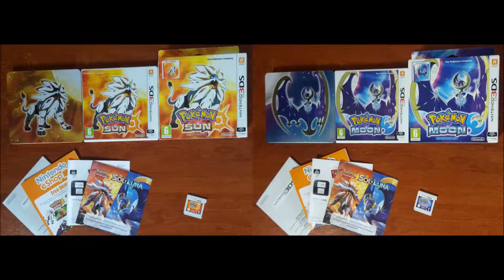Pokémon Sun & Moon OST - Battle (VS Anabel)